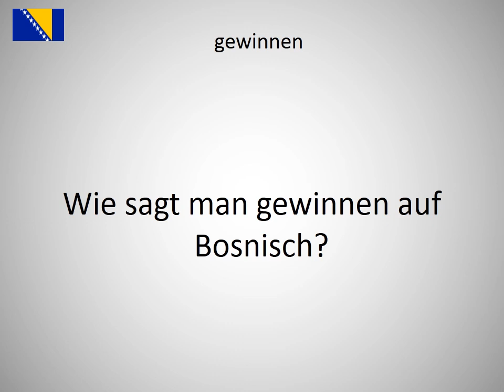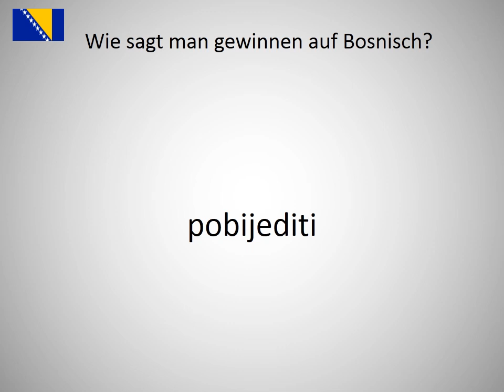Wie sagt man gewinnen auf Bosnisch?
Wie sagt man gewinnen auf Bosnisch? Lerne die Aussprache von gewinnen!